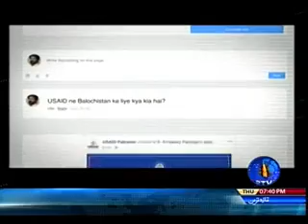DAR HAQEEQAT 30 11 2017